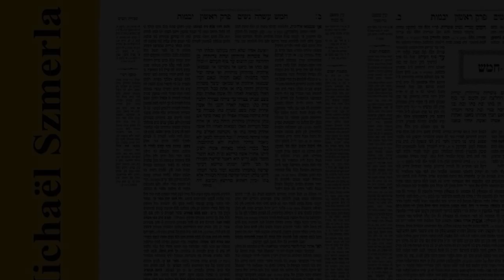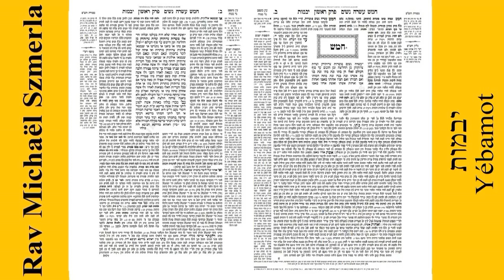Rav Michaël Szmerla - Yébamot 100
Yibboum est la loi de la Torah (« Deuteronomy 25:5-10 » ) par laquelle le frère d'un homme décédé sans enfants est autorisé à épouser la veuve. Cette loi ne s'applique qu'aux frères paternels, c'est-à-dire aux frères du même père; qu'ils aient la même mère ou des mères différentes est sans importance. Il est interdit à la (les) veuve(s) du défunt d'épouser quelqu'un d'autre en attendant qu'un des frères l'épouse ou de la libérer en effectuant une cérémonie connue sous le nom de Halitza. Dans tous les cas où Yibboum s'applique, Halitza peut être effectuée comme alternative. De nombreux cas sont discutés dans ce traité où le Yibboum ne s'applique pas, et la Halitza ne s'applique donc pas non plus.